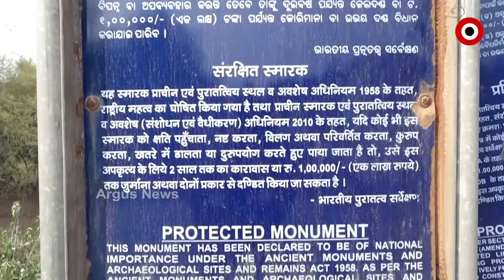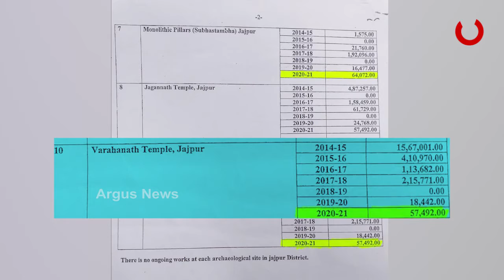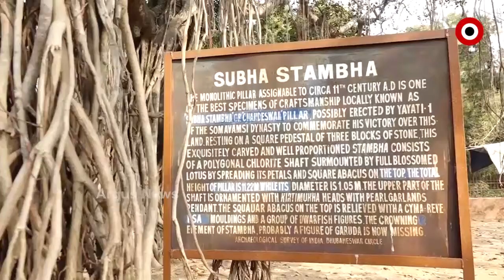ବିପଦରେ ଯାଜପୁର ଜିଲ୍ଲାର ପୁରାତନ ଐତିହ୍ୟ ...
ବିପଦରେ ଯାଜପୁର ଜିଲ୍ଲାର ପୁରାତନ ଐତିହ୍ୟ । ଐତିହ୍ୟ ସୁରକ୍ଷା ପାଇଁ ଲକ୍ଷ ଲକ୍ଷ ଟଙ୍କା ଅର୍ଥ ବ୍ୟୟ ବରାଦ ହେଉଥିବାବେଳେ ବାସ୍ତବ ଚିତ୍ର କିନ୍ତୁ ସଂପୂର୍ଣ୍ଣ ଭିନ୍ନ । କାଗଜ କଲମରେ ଐତିହ୍ୟ ସୁରକ୍ଷା ନାଁରେ ଟଙ୍କା ଲୁଟ ହେଉଥିବାବେଳେ ମାଟିରେ ମିଶିଲାଣି ଐତିହ୍ୟ ସ୍ଥଳ ...